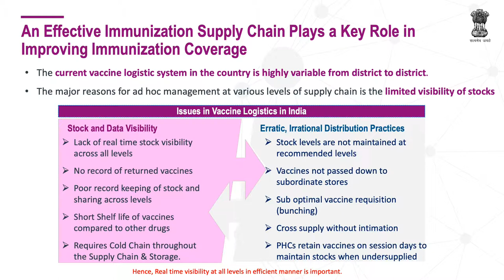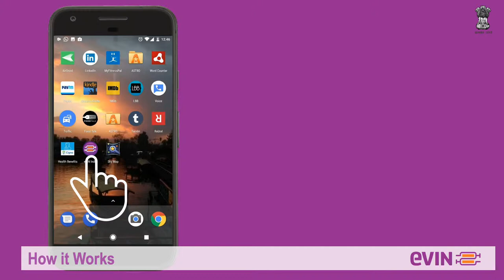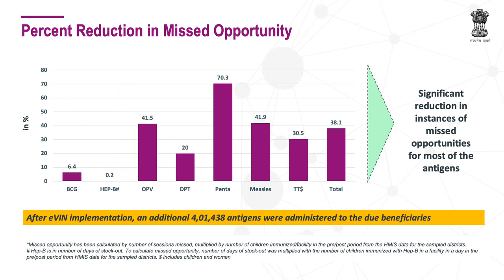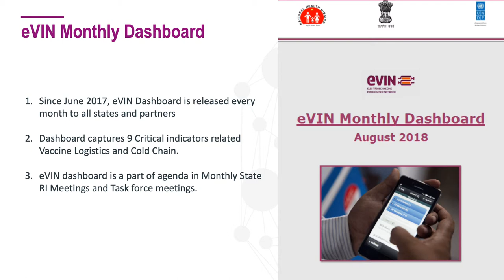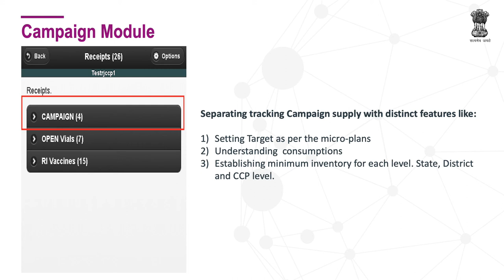Electronic Vaccine Intelligence Network (eVIN) PPT IAPSMCON2019 Dr Pradeep haldar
Electronic Vaccine Intelligence Network (eVIN) By  Dr   Pradeep haldar  IAPSMCON2019 IGMC Shimla